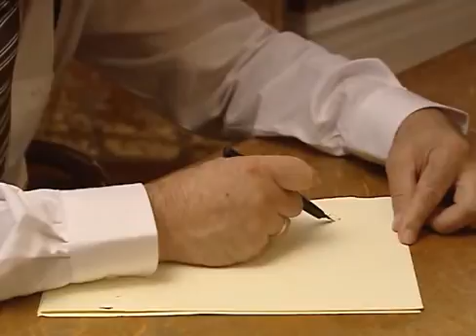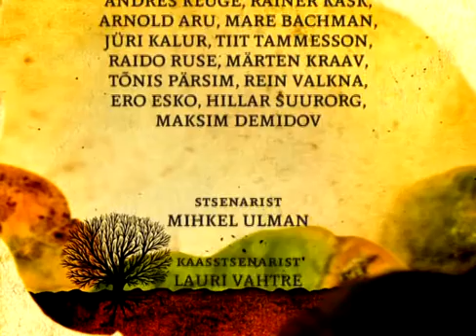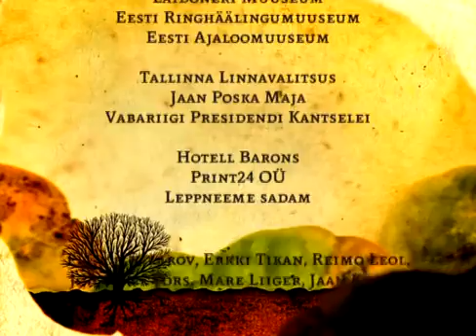Tuulepealne Maa (Vēju Zeme) 11/12 sērija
Filmas saturā un emocionālajā tonalitātē skatāmas paralēles ar latviešu episko sāgu „Likteņa līdumnieki”.
„Vēju zeme” 12 sēriju garumā vēsta par Igaunijas vēsturi un notikumiem, kas risinājušies laikā no 1917. gada - Igaunijas valsts izveidošanos un tai sekojošo cīņu par neatkarību. Filmā atainotie notikumi aptver arī laiku, kad Igaunija attīstījās kā brīva valsts - no 1920. gada. Pie šī Igaunijas vēstures posma pieder arī Otrā pasaules kara notikumi.

Vēsturisks seriāls
Igaunija, 2008.g.
Režisors: Ains Prosa
Lomās: Merts Avands, Rasmuss Kaljujervs, Evelina Pano, Marko Matvere u.c.